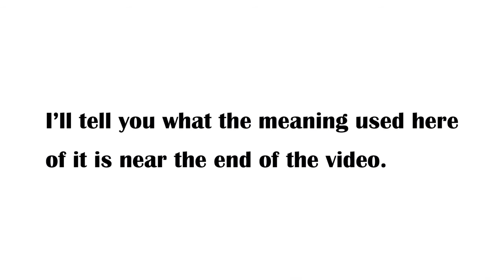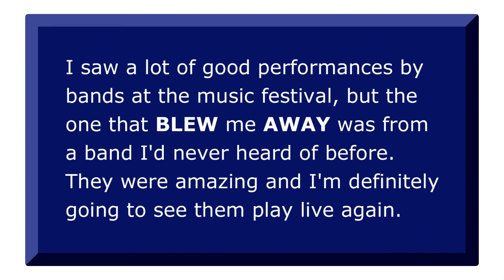Phrasal Verb Daily 169: "BLOW AWAY"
Quickly learn and remember in this short video one of the meanings of the English phrasal verb 'blow away'.